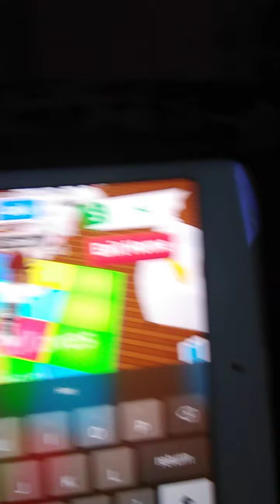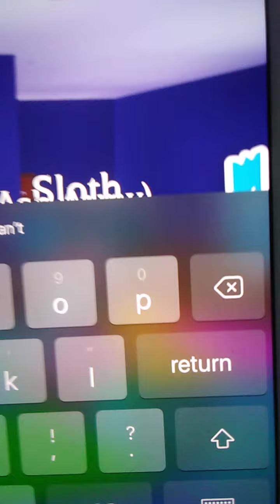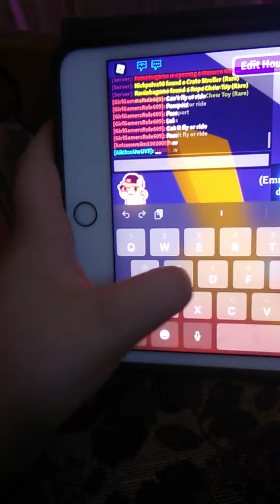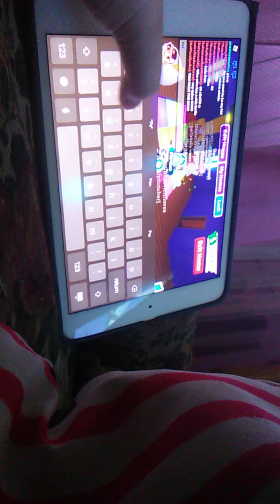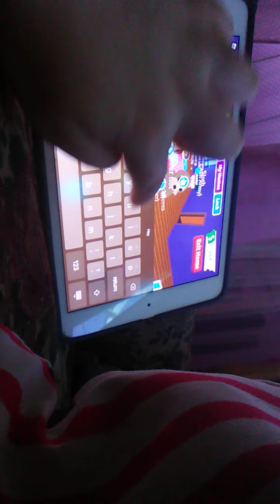Best pet compatison